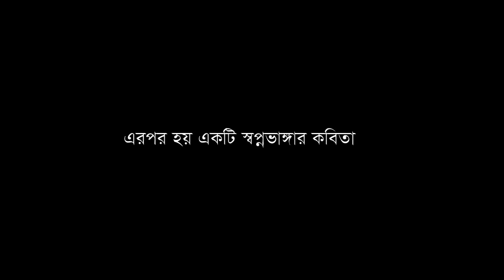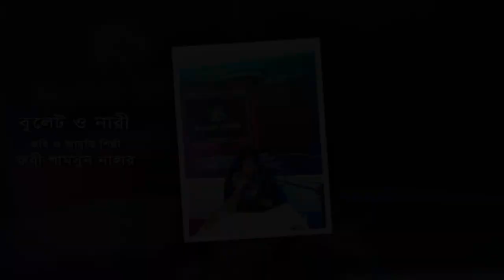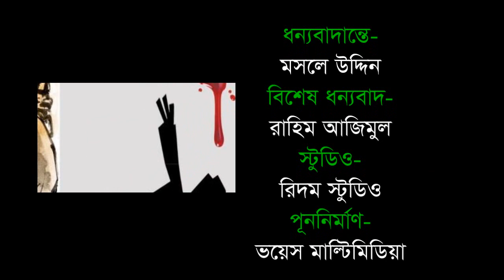সুন্দর একটি কবিতা- বুলেট ও নারী।।কবি ও আবৃত্তি- রুবী শামসুন নাহার Bulet o Nari